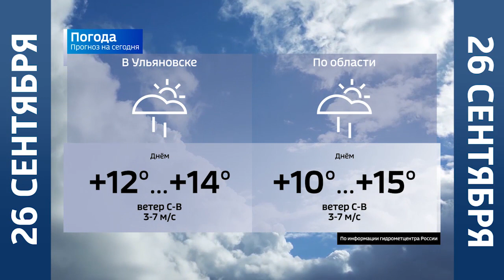Прогноз погоды в Ульяновской области на 26 сентября 2021 г.